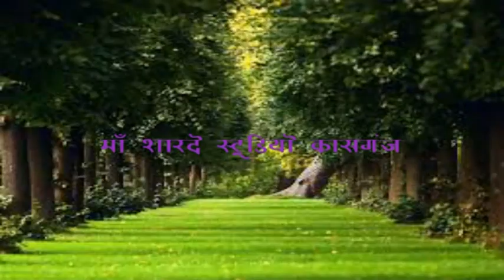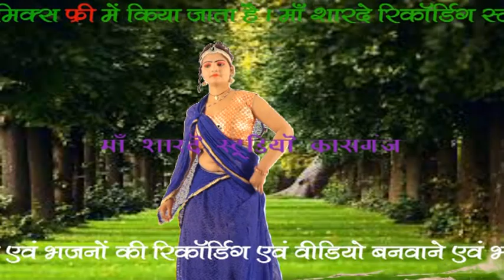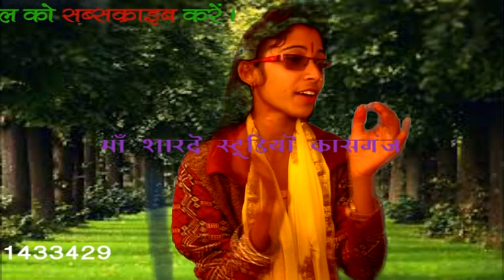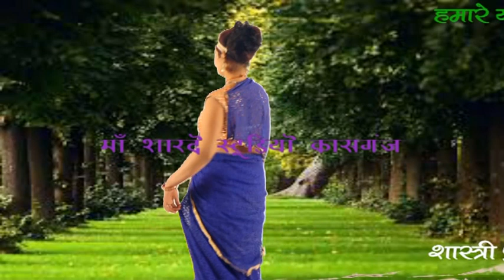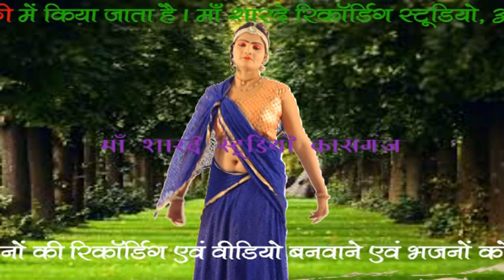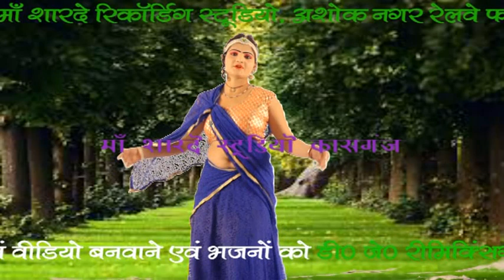dj remix bhajan //arti shastri kalan //maa sharde studio kasganj //941143329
dj remix bhajan